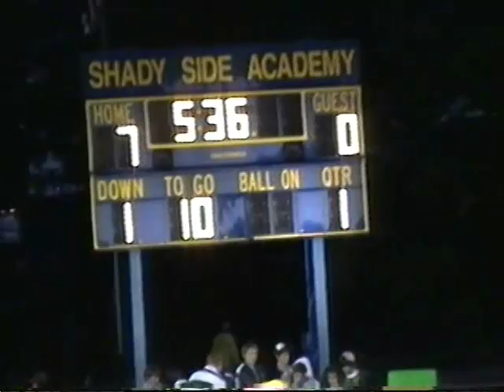2009 Kittanning at Shady Side Academy